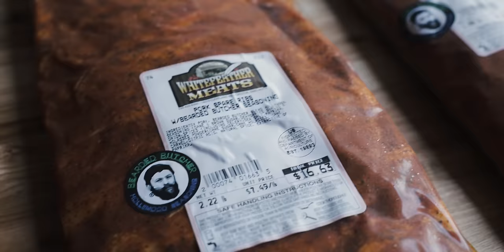Pork Spare Ribs vs Baby Back Ribs (and 321 Ribs) The Bearded Butchers Explain!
It's that time of year! Time to fire up your grill of choice and cook up some ribs. Whether you're putting some ribs on the grill or putting bbq ribs in the oven, this is the video that you need to see to help you get those perfectly tender steakhouse fall off the bone ribs that the whole gang craves. This video is ALL about the pork ribs!

You'll get it all with this video. Seth starts by cutting the spare rib off of the pork belly (no bacon today, sorry!), then turns the pork spare ribs into St Louis style ribs. Next, you'll get to see the pork tenderloin and baby back ribs, and even the country style pork ribs! Want a super quick comparison? Check out 9:25. After cutting, we're smoking with the 321 ribs method on the Traeger (16:10)!

Here's a great BBQ resource!

24:46 It's time for everyone's favorite taste test!

- Don't forget the dry rubs and sauces!

Ever wonder why we have a seasoning named Hollywood? The story is at 9:53 🎬

Want to learn how to butcher a pig first? Check this out

More pork? Here's our famous smoked pulled pork recipe

Here is everything you will need:

- Check out all of The Bearded Butcher's cutlery

- Don't forget our famous Bearded Butcher Blend seasoning!

A good Butcher saw

Meat hooks for any project

Disposable cutting boards to keep things clean and safe

Made in the USA peach paper!

Index:
0:48 - Getting started and a little intro
2:18 - First up is the fresh side, pork belly (not the pork bacon for now), and traditional pork spare ribs. Seth finishes up by making St Louis style ribs.
6:47 - Baby back ribs!
9:53 - The Bearded Butcher Blend Hollywood seasoning!
15:37 - You all came here to watch us eat!
24:46 - The taste test!

Check out our Amazon shop to find a selection of our Bearded Butchers products and TONs of our recommended products

The Bearded Butchers are a participant in the Amazon Services LLC Associates Program, an affiliate advertising program designed to provide a means for sites to earn advertising fees by advertising and linking to Amazon.com. This means that The Bearded Butchers may receive a commission if you click on a link above and make a purchase on Amazon.com. If you click any link in this description and make a purchase on another website, we may receive a commission.